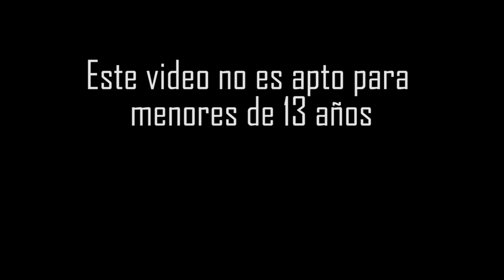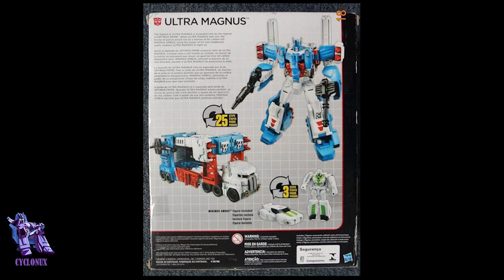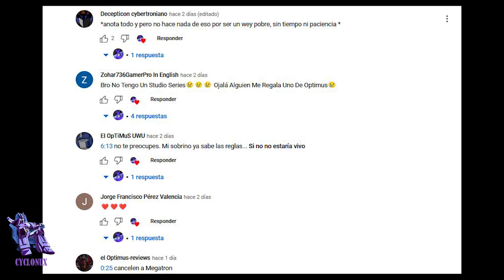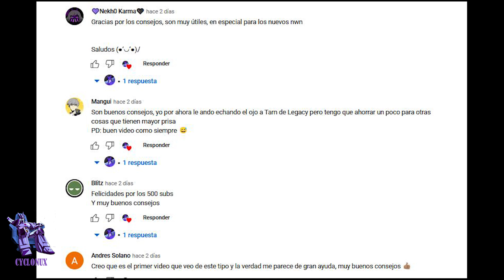Top 10 Mejores Transformers de Combiner Wars / By Cyclonux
Ahora empecemos con los tops de las mejores figuras de las lineas de transformers. Empezando por Combiner Wars del año 2015. Un bajòn en la franquicia de juguetes pero que tiene algunas cosas buenardas.